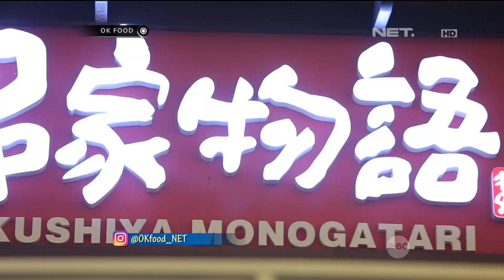Sensasi Makan Dikejar Waktu di Kushiya Monogatari - OK FOOD Episode 44